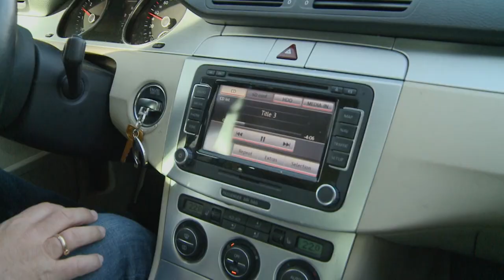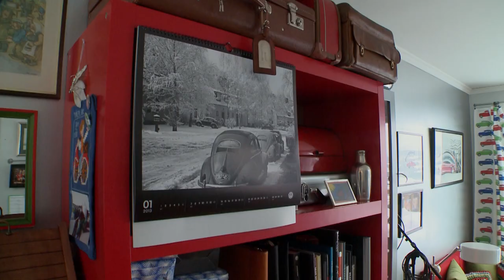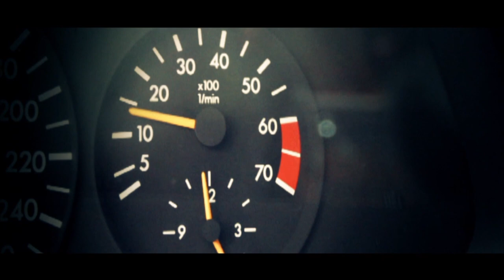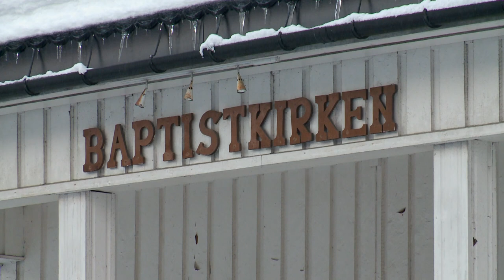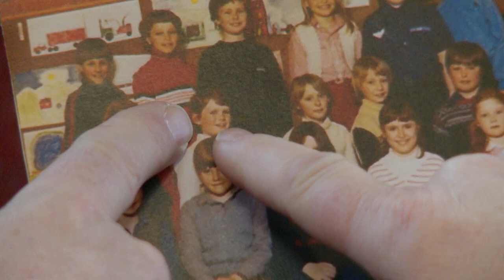Jan Erik Larssen | Reisen Hjem S01E03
I denne episoden møter Egil Svartdahl den kjente bilfantasten og programlederen Jan Erik Larsen. Han tar oss med tilbake til livskrisen der han fant tilbake til Gud.